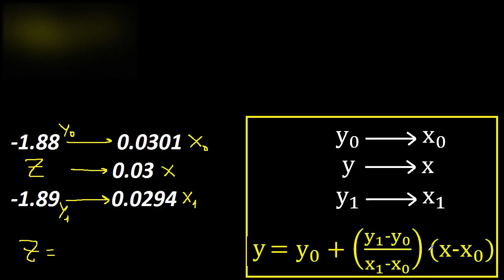Interpolacion lineal , formula de interpolacion lineal - ejemplo 10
Interpolacion lineal
formula de interpolacion lineal
Interpolar linealmente
formula de interpolación lineal